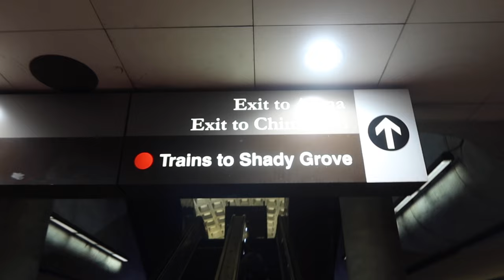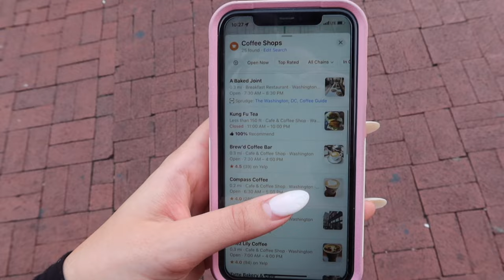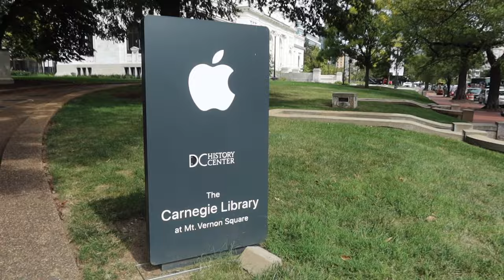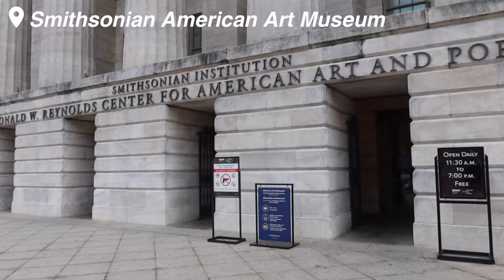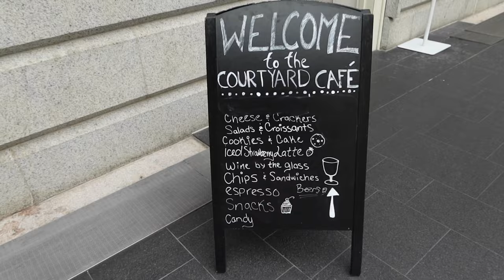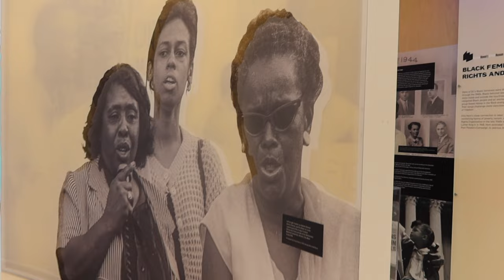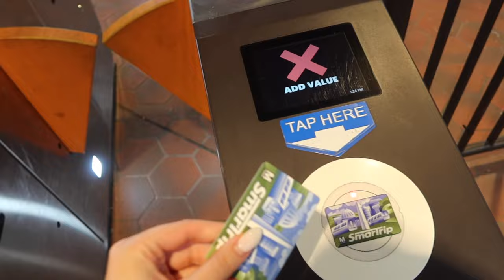A DAY IN DC VLOG! 💌🏙 solo travel, bakery, café, exploring museums, and apple carnegie library!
This day in DC was so much fun!!! It made me feel so good about myself and my life -- I love solo traveling! Highly recommend!!! 🧘🏽‍♀️ I hope you guys like this video!

✨ BE THE ENERGY YOU WANT TO ATTRACT ✨

💌 FAQ
age: 19
height: 5’9
location: maryland
camera: g7x mark iii
editing software: imovie

HELLO BEAUTIFUL! 🦋 if you are reading this, say these affirmations OUT LOUD & repeat as many times as needed:
   -   I love who I am and am excited for who I am becoming.
   -   I am in charge of how I feel, and today I choose happiness.
   -   The more I focus my mind upon the good, the more good comes into my life.
   -   Every day, in every way, I am experiencing more and more joy and happiness in my life.

REMEMBER: YOU are the only person that can change YOUR life… SO GIRLLL GET GOINGGGG, COME ON NOWWWW!!! 🧘🏽‍♀️💖

xoxo
- han ;)